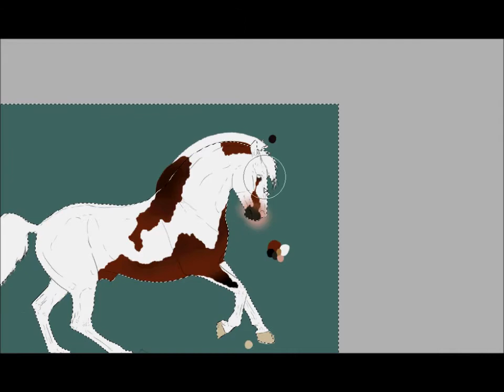Nordanner Speedpaint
I was bored this morning, so I did a little speedpaint of a Nordanner! :D I did the lineart last night and wasn't able to film it, so sorry! :/ I know this looks like shit, but its kinda because its so awkward to film myself drawing. o.o Plus the quality is crap, because I suck, ok?